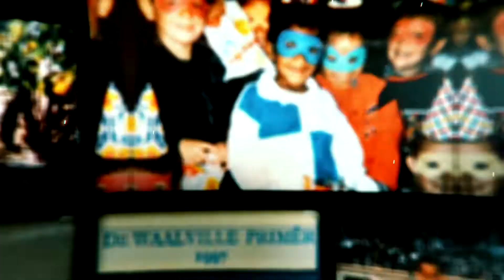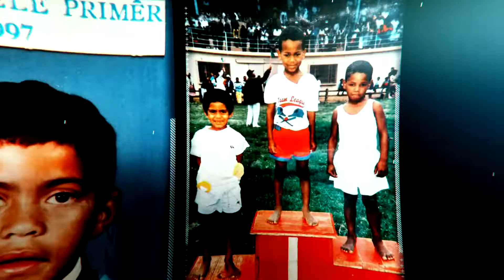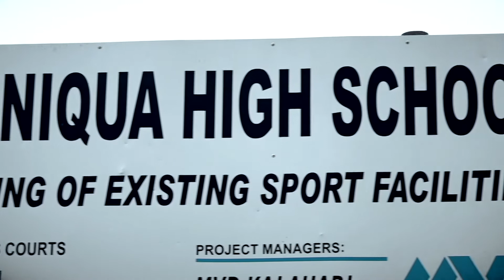The Road Less Travelled | Rudy Paige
The Road Less Travelled is a documentary about the trials & tribulations faced by our rugby heroes. In this episode, we chat with Springbok scrumhalf Rudy Paige.